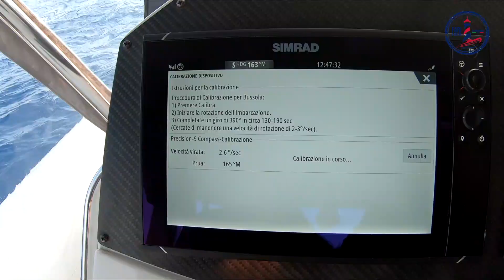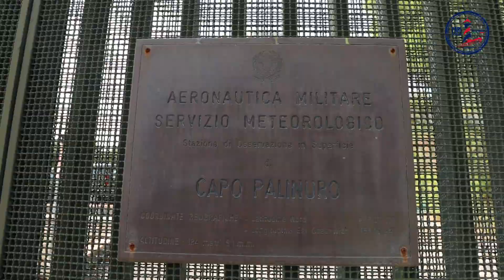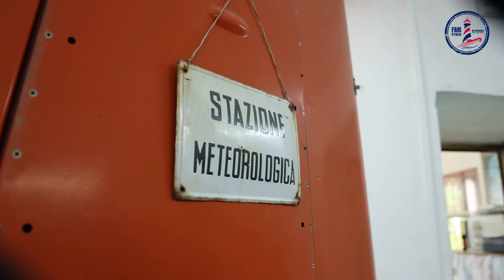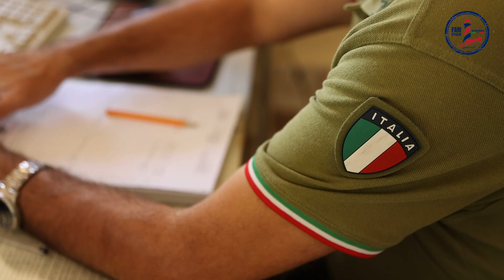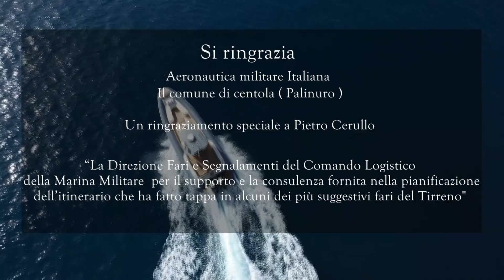I Fari d'italia Rib Experience -9° episodio - Palinuro ( Centola )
In questa nona puntata la rotta si estende verso la Campania, per la precisione a Palinuro.

Curiosi? Potete vedere questa nuova tappa sia sul mio canale youtube Sergio Davì adventures, sia sul mio profilo Facebook.

Dopo quattro ore e mezza di navigazione, sono arrivato a Palinuro con la carica giusta per tutti gli impegni in programma, soprattutto incontrare i giovani ragazzi delle scuole di Centola.

È sempre una bellissima emozione e responsabilità vedere tantissimi volti giovani, di tutte le età, tra i banchi di scuola e dare loro il senso dell'ecologia, la bellezza del viaggio e l'importanza dell'esperienze.
Camminare a piedi era pressoché necessario per visitare col dovuto rispetto il faro di capo Palinuro e, vi posso garantire, qui mi sono ritrovato faccia a faccia con uno dei tramonti più belli di tutta la mia vita.

Centola e palinuro sono stati definitivi e sorprendenti.
Questo lungo viaggio sta per giungere al capolinea, ma rimanete ancora sintonizzati per scoprire le ultime tappe prima dell'ormeggio finale.